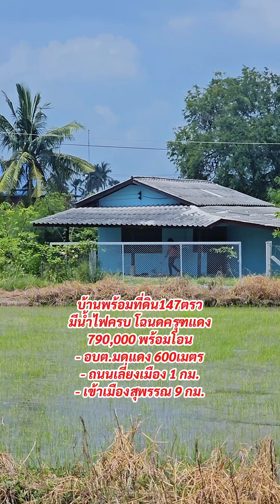บ้านพร้อมที่ดินราคาถูก อ.เมืองสุพรร​ณ​บุรี​ ยกแปลง790,000 ถนนลาดยาง100เมตร